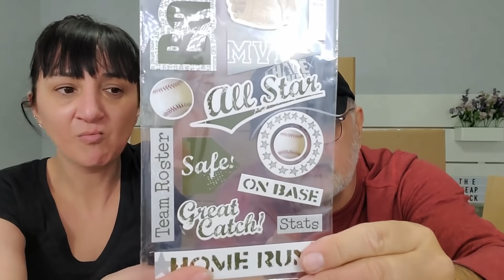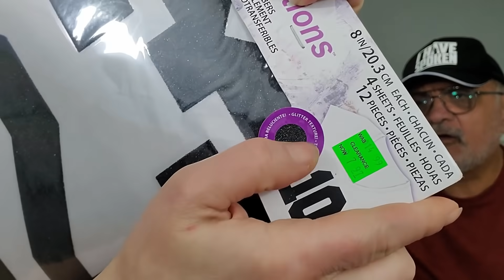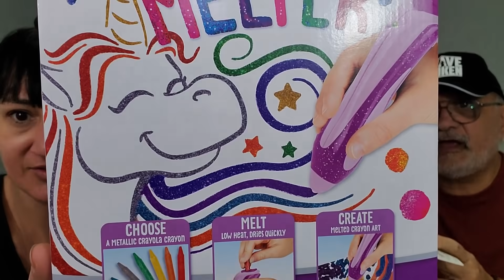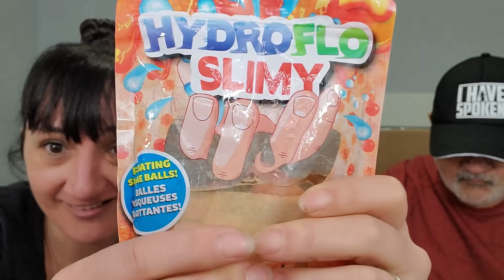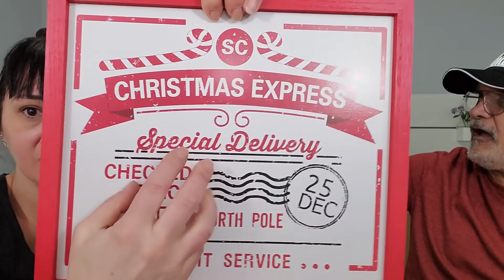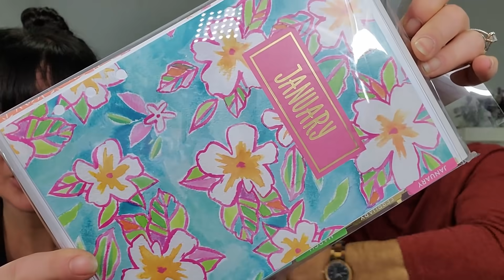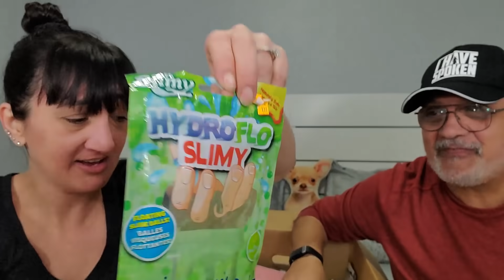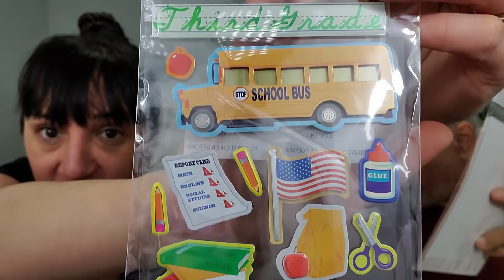Michaels Christmas Grab Bags Unboxing Part 2 | January 2021 | 6 Boxes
Well hope you enjoyed round 2 with the ones my dad got. My room was a disaster after filming 12 boxes.  But it was a lot of fun. Big thanks to my dad for getting some.

P.O.Box
The Cheap Chick
12620 Beach Blvd.
Ste. 3 #154
Jacksonville,  FL
32246